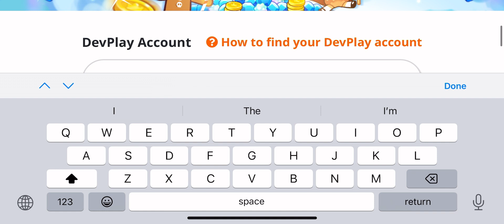Thank you so much Devsis…😍